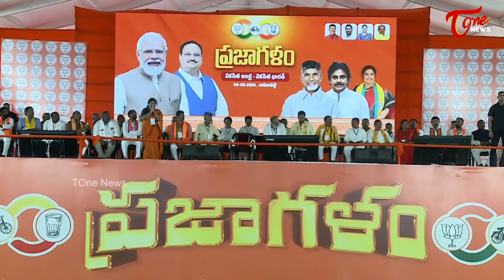అనకాపల్లి బీజేపీ ఎంపీ అభ్యర్థి సీఎం రమేష్ ను PM Modi Sensational Speech | Anakapalle | TOne News